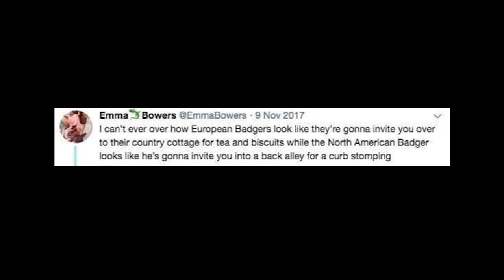European Badger vs. North American Badger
Made the decision to dub this post with my beautiful range of voices, (I forgot to read the headline in a voice) and share a vocal difference between the mellow British badger and the rough American badger.

This video is for a mixed audience.